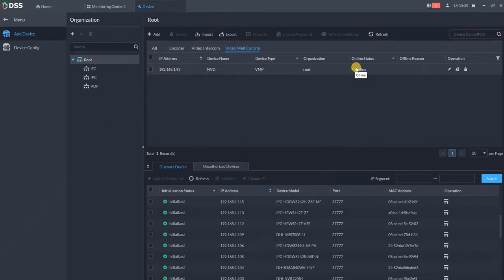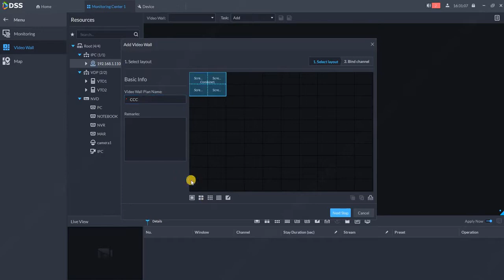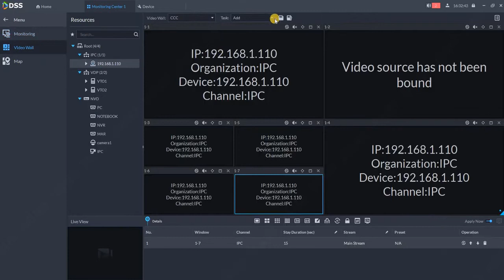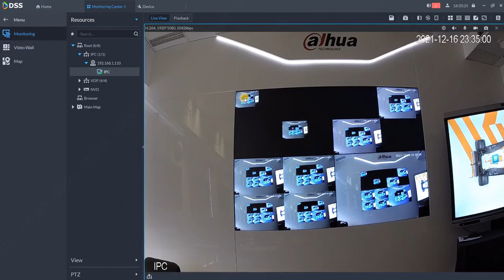DSS V8 - Cómo configurar un VideoWall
😉 Aprende cómo conectar y configurar un video wall en DSS versión 8.